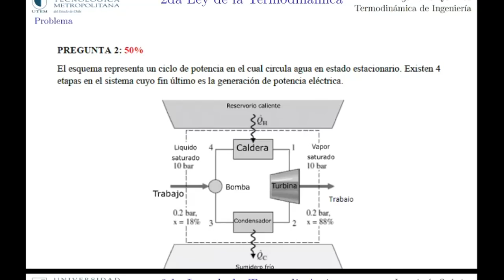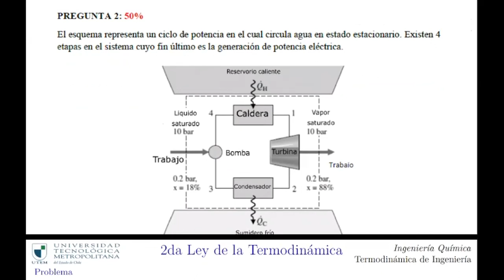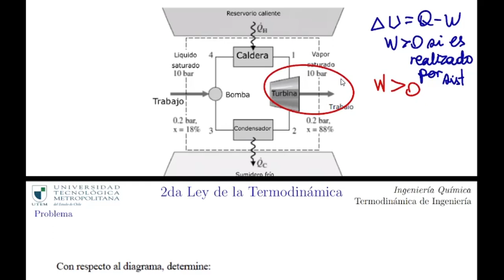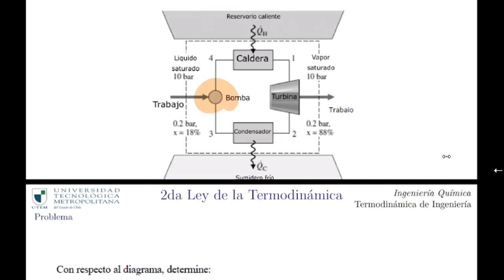QUIB4042 - Prueba2 2020-2 Pregunta 2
Resolución Pregunta 2 Prueba 2 2020-2
Profesor Isaac Díaz